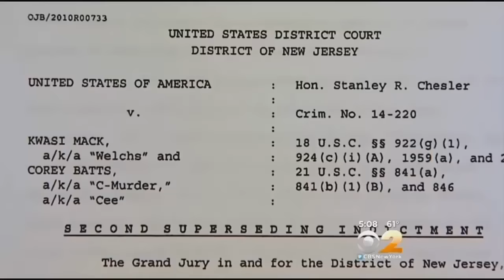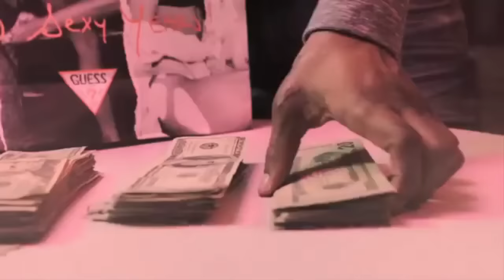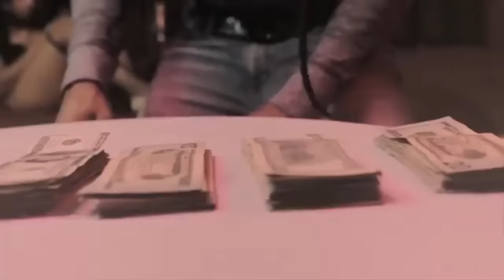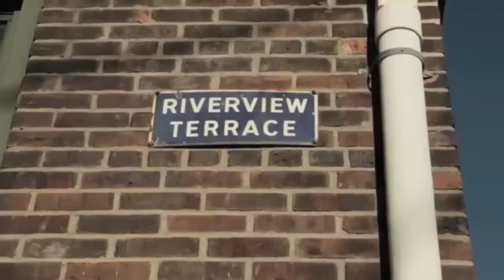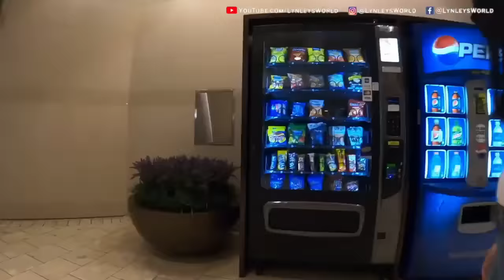Newark Gang War - Grape Street Crips - The Story Of (C Blaze) Corey Hamlet - New Jersey Indictment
The NJ Grape Street Crips is a set of the Grape Street Crips
gang that originated in the Jordan Downs public-housing complex, which is
located between Grape Street and 103rd Street in Watts, Los Angeles,
California.
3. The NJ Grape Street Crips have followed many of the same
traditions and protocols of the Grape Street Crips and other Crip street gangs,
including:
identification with the colors purple and blue, which appear in clothing, hats,
and bandanas worn by NJ Grape Street Crips members;
b. symbolic use of the number “103,” including yearly
celebrations on October 3, also styled as “10/3” or “ten-trey day,” in reference
4
to the founding of the Grape Street Crips at the Jordan Downs public-housing
complex located on 103rd Street in Los Angeles;
c. greeting each other with the phrases “Watts up” or
“Watts Grapin,” in reference to the gang’s founding in Watts, Los Angeles;
d. tattoos, slogans, and hand gestures signifying
membership in the NJ Grape Street Crips; and
e. the use of a system of rules and regulations governing
admission to and membership in the NJ Grape Street Crips.
4. The rules governing the NJ Grape Street Crips establish,
among other things:
a. a hierarchical power structure in which members are
given designations or ranks signifying their status within the gang, which
ranks include, from senior rank to junior rank, “OOOG” (Triple OG; “OG” is
short for “Original Gangster”); “OOG” (Double OG); “OG”; “G”; “BG” (Baby
Gangster); followed by overseers, enforcers, and individual members, who are
referred to as soldiers;
b. a system of discipline and punishment for those
members who violated rules, failed to carry out orders from higher-ups, or
“disrespected” the gang, in which offending members could be stripped of rank,
placed on probationary status, and/or physically assaulted or killed; and
c. a system of incentives in which members who desired
to maintain, or rise in, rank and stature within the NJ Grape Street Crips were
5
expected and required to “put in work,” which meant engaging in murders,
shootings, physical assaults, intimidation, drug trafficking, robberies,
extortion, and other criminal activities.
Organization of the NJ Grape Street Crips Enterprise
5. Within the NJ Grape Street Crips, the primary unit of
organization was by neighborhood and/or public-housing complex in and
around Newark, New Jersey.
6. Members and associates of the NJ Grape Street Crips
engaged in, or controlled, drug trafficking and other criminal activities in
various neighborhoods and public-housing complexes in and around Newark,
New Jersey, including, among others:
a. the area of 6th Avenue and North 5th Street (the “6th
Avenue Location”);
b. the Pennington Court public-housing complex located
at the intersection of Pennington Street and Pacific Street (the “Pennington
Court Location”);
c. the Oscar Miles public-housing complex located at the
intersection of Court Street and Broome Street (the “Court Street Location”);
d. the Millard Terrell Homes public-housing complex
located at the intersections of Riverview Court and Chapel Street (the
“Riverview Court Location”);
6
e. the John W. Hyatt public-housing complex located at
the intersection of Hawkins Street and Horatio Street (the “Hyatt Court
Location”); and
f. the James Baxter public-housing complex formerly
located near Nesbitt and Orange Streets (the “Baxter Terrace Location”).
7. Each of these neighborhoods and public-housing complexes
was controlled by a leader who was responsible for overseeing the NJ Grape
Street Crips operations and for authorizing criminal activity on behalf of the
enterprise.
8. The members, associates, and leaders of each of these
neighborhoods and public-housing complexes fell under the overall leadership
of COREY HAMLET, a/k/a “C-Blaze,” a/k/a “Blaze,” a/k/a “Blizzie,” a/k/a
“Castor Troy,” who was the head of the NJ Grape Street Crips. One of
HAMLET’s top deputies was KWASI MACK, a/k/a “Welchs,” a/k/a “The
Prince,” a/k/a “Mini Me.”